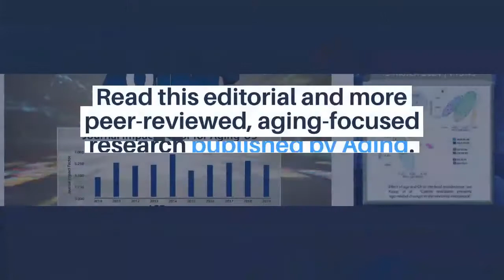Aging: When Aging Switches on Alzheimer’s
Aging published this trending editorial on May 20, 2021, entitled, “When aging switches on Alzheimer’s” by researchers from the Department of Biomedical Engineering, MIND Institute, Center for Neurobiology of Learning and Memory, University of California, Irvine, CA.

In the paper, the researchers discuss the effects of oxidative stress in aging and Alzheimer’s disease. In short, age-related oxidative stress launches a global shift in the epigenetic landscape, and drives metabolic and energetic “switches.” The researchers point out that these "switches" highlight potential epigenetic targets for the treatment of Alzheimer’s disease.

To date, this study has generated an Altmetric Attention Score of 22. The Altmetric Attention Score provides an at-a-glance indication of the volume and type of online attention the research has received.

About Aging